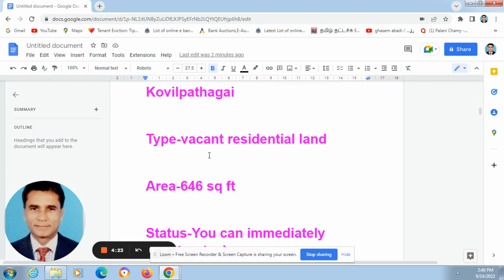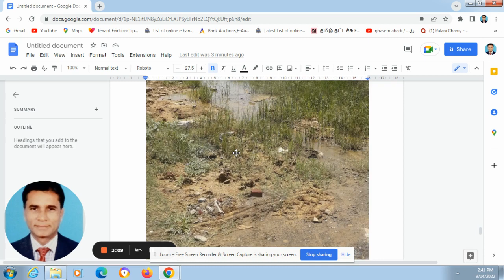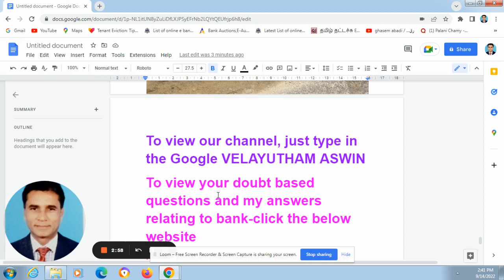chennai,kovilpathagai,land,house,flat,apartment,bank,auction,sale,plot,avadi,avadi plots,rate-1358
chennai,kovilpathagai,land,house,flat,apartment,bank,auction,sale,plot,avadi,avadi plots,rate